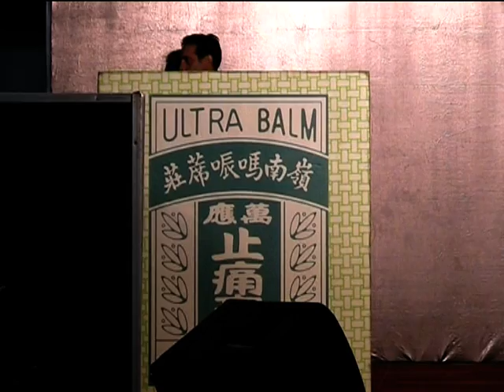Asian 2008 - Hashem Sharifi Bidmeshk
Hashem Sharifi Bidmeshk (Iran)
Asian 2008
Below 90kg - 3rd